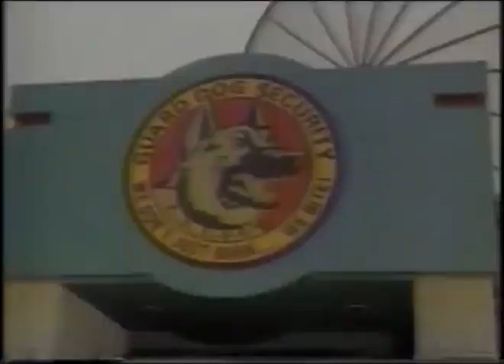Armed and Dangerous TV Spot #2 (1986)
TV spot #2 for the comedy film Armed and Dangerous from 1986.